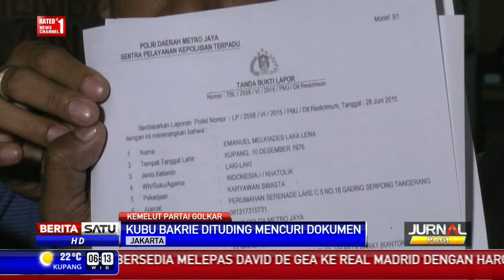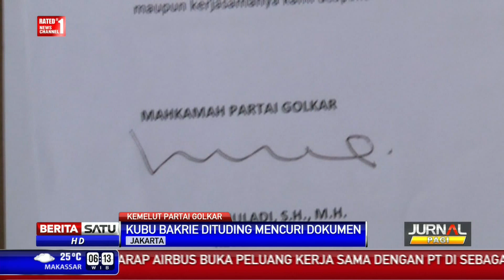Kubu Agung Laksono Polisikan Ical Pencurian Dokumen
Perseteruan di tubuh Partai Golkar terus berlanjut. Kubu Agung Laksono melaporkan pencurian sejumlah dokumen Partai Golkar yang dilakukan kubu Aburizal Bakrie ke Polda Metro Jaya.

Facebook.com/BeritaSatuTV
Youtube.com/BeritaSatu